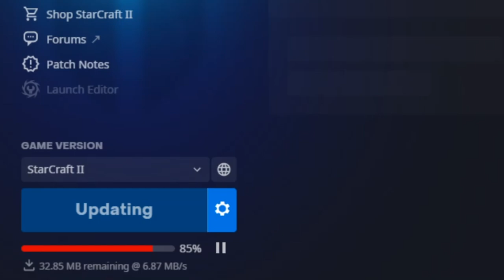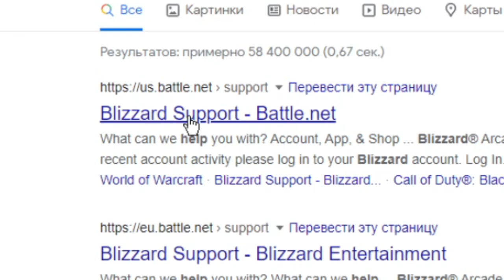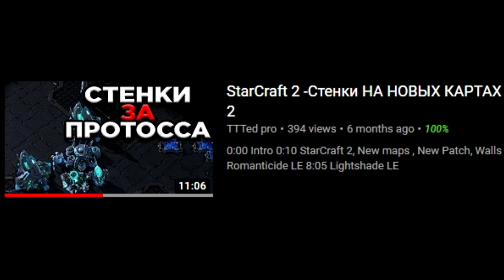Как Ted СПАС StarCraft2 !? Новые Карты, Новый Патч, Новый Сезон стакрафт 2.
Наконец узнаете Как Ted СПАС StarCraft2 !? Новые Карты, Новый Патч, Новый Сезон стакрафт 2.

Алекс уже играл на новых картах, не пропустите,СРОЧНЫЙ ВЫПУСК Секретного Агента: Новым картам быть! Игры за все расы на высоком MMR StarCraft II
О канале Алекса007 : Здесь вы можете найти все лучшие видео по StarCraft 2 - матчи профессионалов, игры от первого лица за случайную расу, обучающие материалы от киберспортивного аналитика и комментатора Alex007.

Кстати я тут задумался кто ОТЦЫ КРЕАТИВА в киберспорте: BoxeR, NaDa, ElkY & co в величайших играх прошлого в мире StarCraft, явно не те кто играют ЧЕМПИОНАТ МИРА | ФИНАЛ: IEM Katowice 2021 по StarCraft II - Reynor (Zerg) vs Zest (Protoss) + БОНУС, но если ты тер, то БОРИСЬ КАК RUFF: Новые шедевры в StarCraft II с игрой до последнего от грандмастера, но не такой щедевр как Лучшая Игра В ИСТОРИИ?! TY vs Creator в StarCraft II - GSL Super Tournament, а вот Газ в StarCraft 2 зергам не нужен! Доказывает Zanster, а не алекс.Но когда доказал то ДАВИ КАК RUFF: Кто устоит под напором американского гения в StarCraft II? - Новые шедевры от Рафа, Зато я спасаю старкрафт поэтому не думайте Почему StarCraft 2 умирает и что нам делать с любимой RTS ? , Прогеймер StarCraft 2 в первый раз играет на великом СЕТООООООООНе в Supreme Commander FAF ,